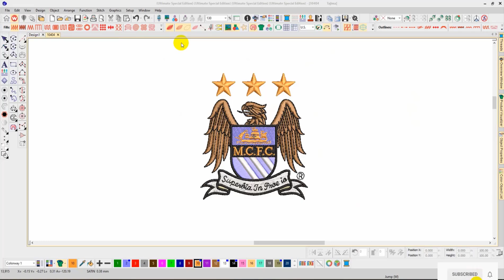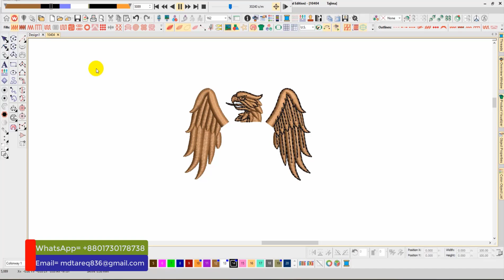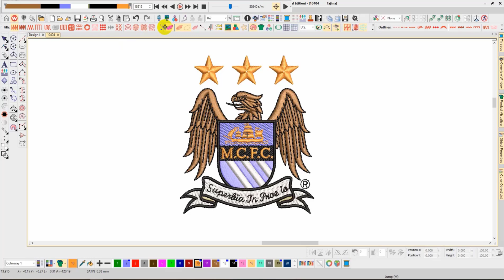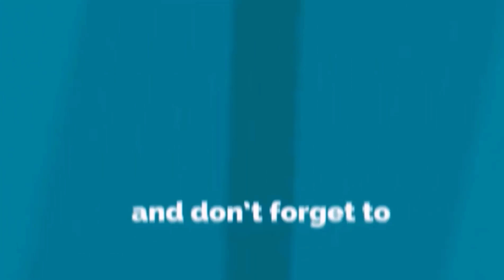Manchester City Embroidery logo